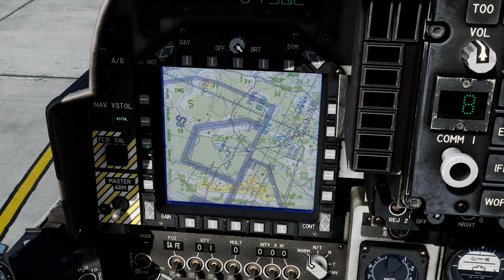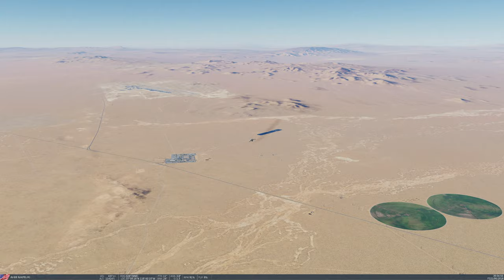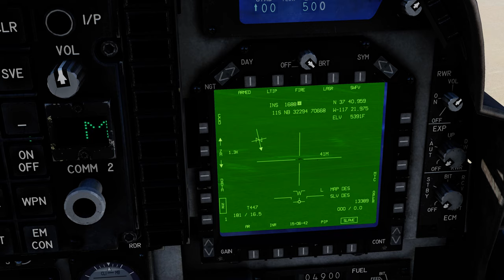DCS:AV-8B Night Attack_ laser guided rockets APKWS/PT-BR_VÍDEO 1489